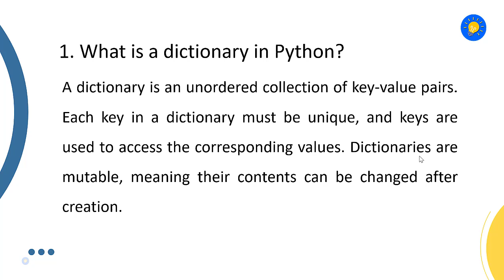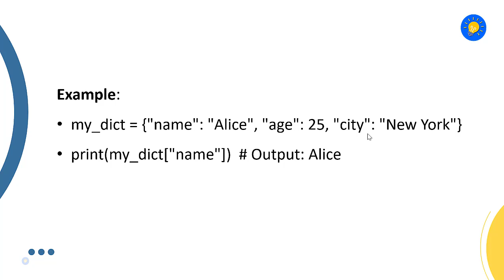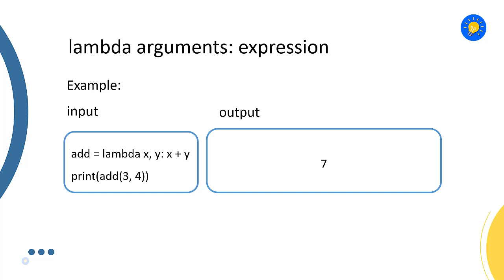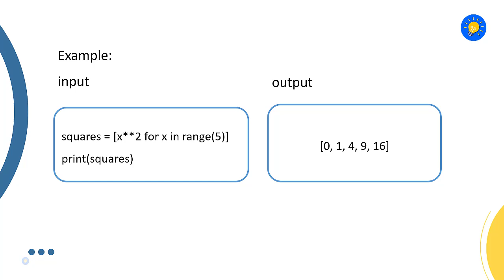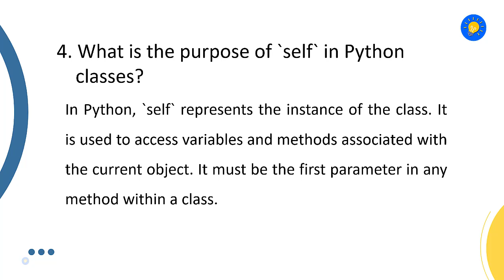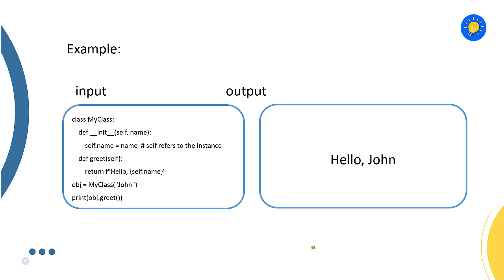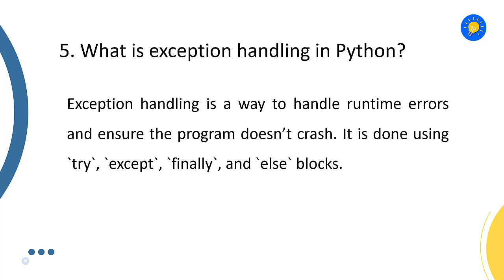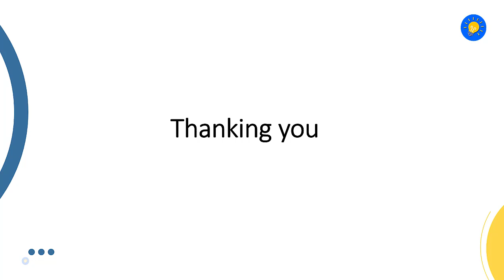python interview questions and answers for freshers in telugu by experts 2025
🚀 జీరో నుండి 5 నిమిషాల హీరోకి స్వాగతం: సాఫ్ట్‌వేర్ నైపుణ్యానికి మీ ఫాస్ట్ ట్రాక్! 💻✨ ప్రతి వీడియో కేవలం 5 నిమిషాల్లో కోడింగ్ ఎక్సలెన్స్‌కి షార్ట్‌కట్‌గా ఉంటుంది! ⏱️🎓 మీ కోడింగ్ ప్రయాణాన్ని వేగవంతం చేయడానికి సిద్ధంగా ఉన్నారా? మీరు సరైన స్థలంలో ఉన్నారు. ఇప్పుడే సబ్‌స్క్రైబ్ చేసుకోండి, కట్టుదిట్టం చేసుకోండి మరియు ట్రెండింగ్ సాఫ్ట్‌వేర్ కోర్సుల ప్రపంచంలోకి కలిసి వెళ్దాం. ఎందుకంటే ప్రతి 5 నిమిషాల సెషన్‌లో, మేము మిమ్మల్ని సున్నా నుండి కోడింగ్ హీరోగా మారుస్తున్నాము! ⚡🔥

🚀 Welcome to 5-Minute Zero to Hero: Your Fast-Track to Software Mastery! 💻✨ Where every video is a shortcut to coding excellence in just 5 minutes! ⏱️🎓 Ready to accelerate your coding journey? You're in the right place. Because in every 5-minute session, we're transforming you from zero to coding hero! ⚡🔥

✨ Online Courses ✨
ప్రారంభ మరియు సాఫ్ట్‌వేర్ నిపుణుల కోసం ఉత్తమ ఆన్‌లైన్ కోర్సులు 🤯💸:
పరిశ్రమ నిపుణుల కోర్సులు:
శేఖర్ మెట్ల సాఫ్ట్‌వేర్ ఇంజనీర్, వృత్తిరీత్యా 20 ఏళ్ల అనుభవం ఉంది. అతను 192 దేశాలలో 81,000+ కంటే ఎక్కువ మంది విద్యార్థులతో అత్యధికంగా అమ్ముడైన అనేక ఆన్‌లైన్ కోర్సుల Instructor Courses

Build REST APIs with Python, Django REST Framework: Web API

Google Sheets Masterclass: The Power of Excel and Analysis